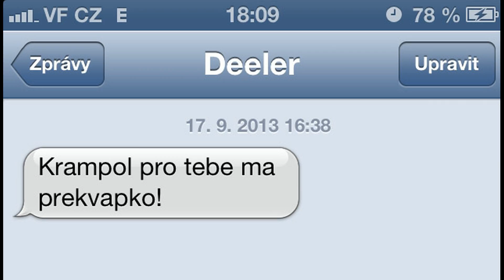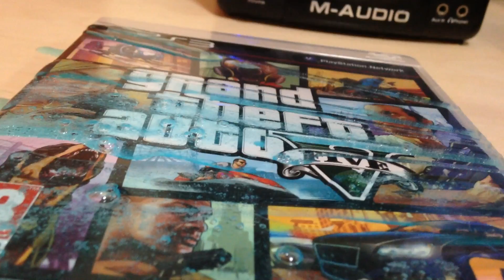MACHO GEJMR rozbaluje #1 - GTA V (feat. Krampolovič)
Bavilo? Lajkuj. Máš názor? Komentuj. Chceš podpořit? Sdílej!